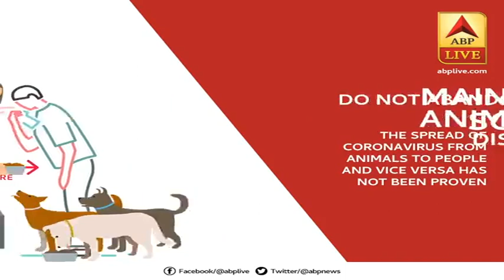भारतीय सेना ने दिया जवाब, पाकिस्तानी सेना के कई सैनिक मारे गए, कई बंकर और लॉन्च पैड तबाह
दिवाली से ठीक एक दिन पहले भारत ने पाकिस्तान की नापाक हरकत का मुंहतोड़ जवाब दिया है. पाकिस्तानी सेना द्वारा नियंत्रण रेखा के पास संघर्ष विराम के उल्लंघन के जवाब में भारतीय सेना ने जवाबी फायरिंग करते हुए 7-8 पाकिस्तानी सेना के जवानों को मार गिराया है.